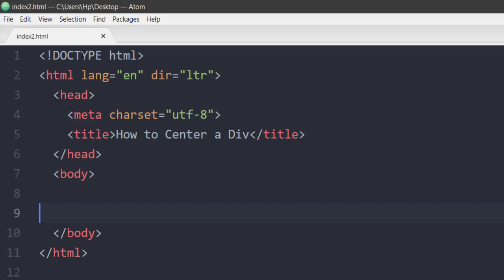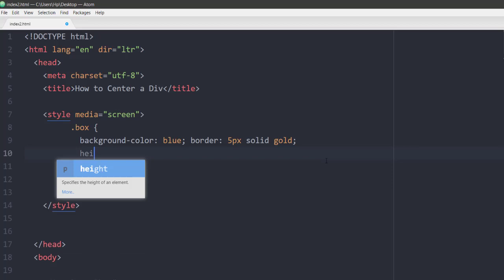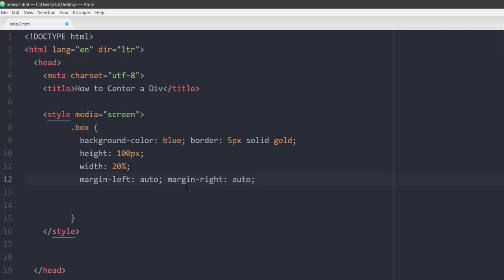CSS Styles | Center Align a DIV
After you have watched this video your nightmare of aligning a div to center will be put to an end.
Hope you will enjoy the video and share with friends so their misery may be put to an end too. ;-)